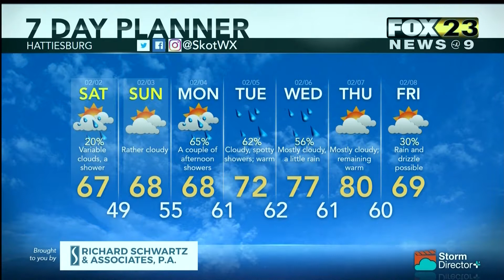Weather Feb 1, 2019